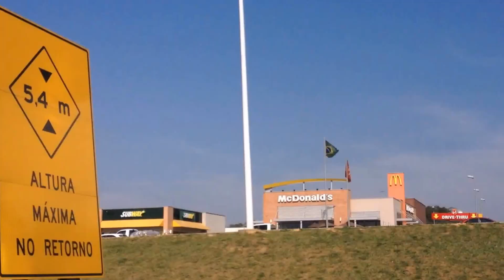PERGUNTE A CACAH #3.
Acabou a nossa série da viagem, lágrimas.